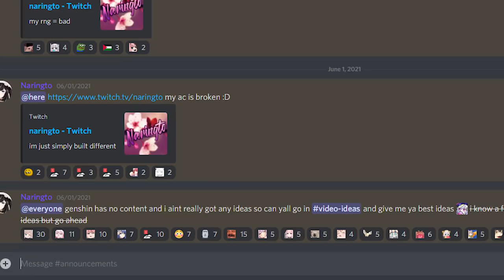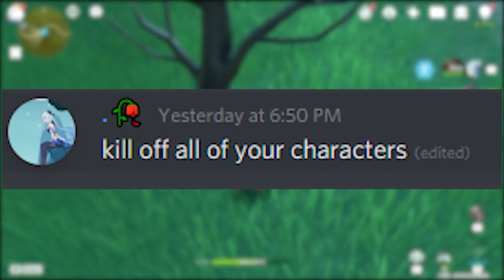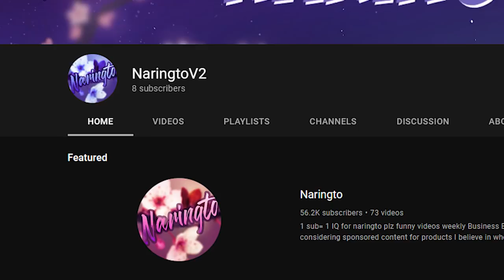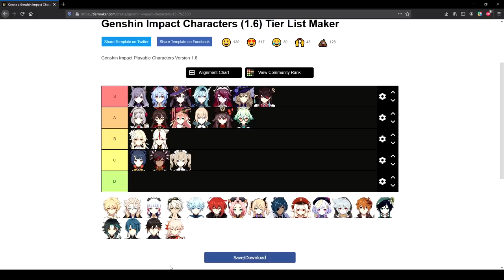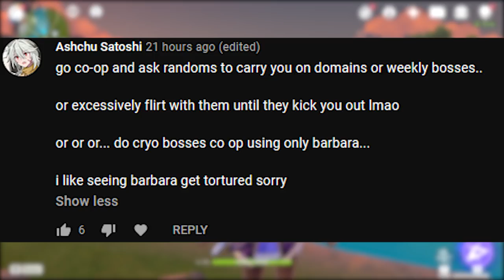I Asked My Community For Video Ideas Because I Didn't Have Any And...